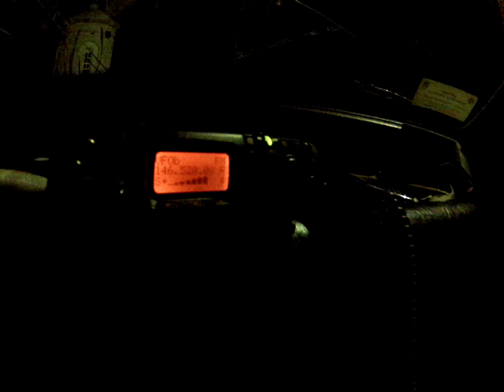CX3DDO con CX1DZ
Pablo, Daniel y Yo haciendo cosas de radioaficionados  :D
Es lindo VHF...